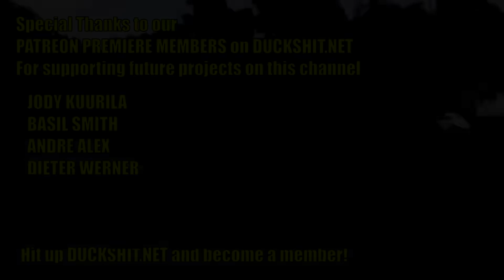VW Beetle Shaving Door Hinges 3 - ROTTEN OLD 1956 - 99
Cutting into the doors for some custom recessed hinge mount pockets. For some shaved VW Beetle door hinges!

I never liked the appearance of the external door hinges on a VW Beetle at all... they just do not go with the smooth flowing lines.  I've always wanted to remove the VW Beetle door hinges and install a proper hot rod hidden door hinge instead.

⚫ Stuff Seen in Video ⚫
My Sunglasses
My XXXL Work Gloves
Cool Rag
Hidden Hinges

Background (8 bit Dungeon Boss) by Kevin